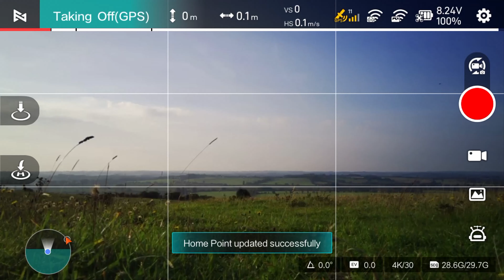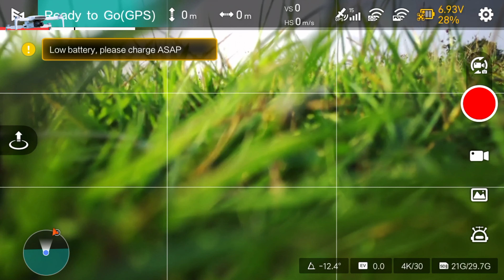9km Long Range Tested 4k Ultra HD Video Camera & Battery Review, New Xiaomi Fimi Mini x8 Drone